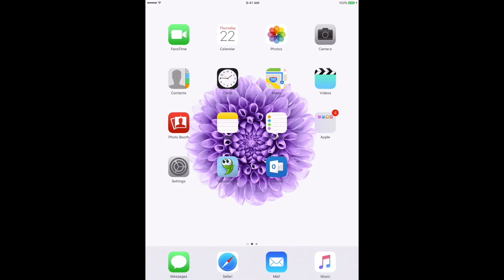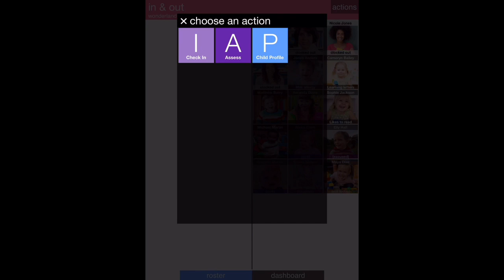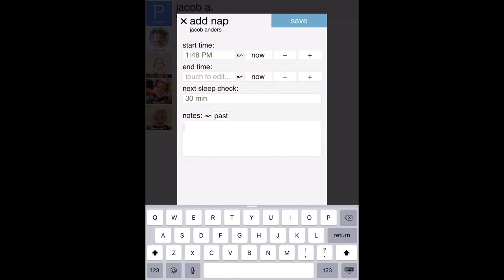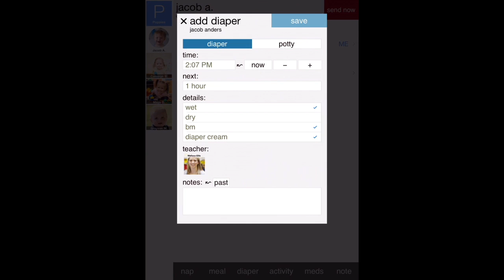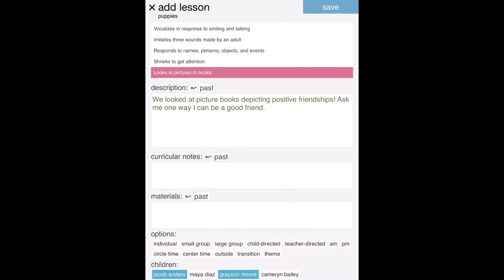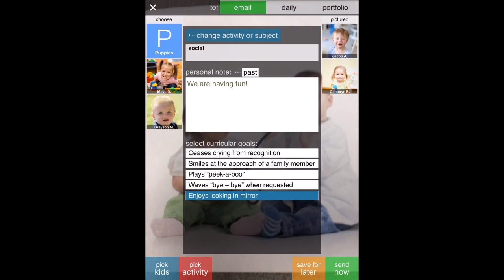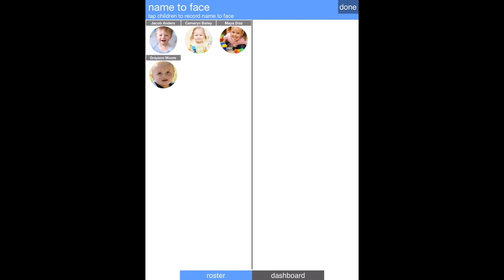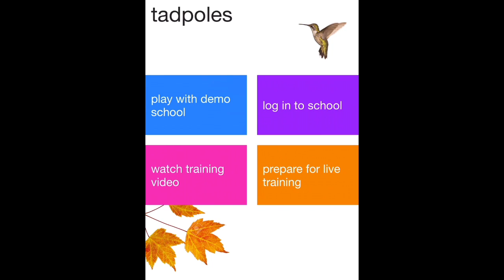ABC Academy | Tadpoles Teacher Training